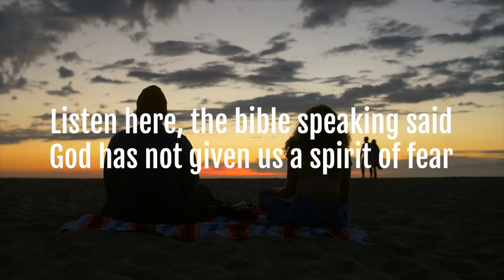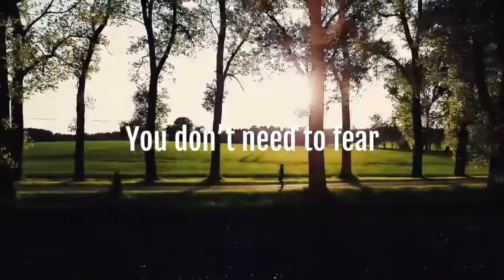LOOK UNTO GOD - Motivational Video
There is so much going on in the world and sometimes we can get so caught up in the negativity and disasters going on around us. Things happen, but don't be afraid. Look unto Jesus.

Background music
Atmospheric Cinematic Ambient by AShamaluevMusic

Video Footage
Licensed through Videvo and Pexels